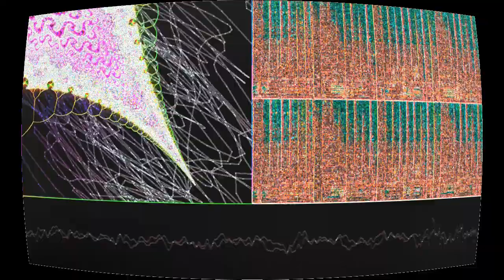Home/Body Blues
“Home/Body Blues” by Camera I, Camera II